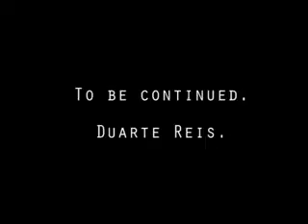Meus pés + Trindade + Premiere =